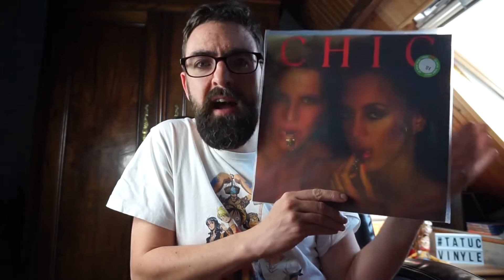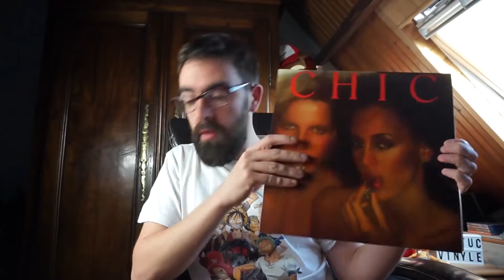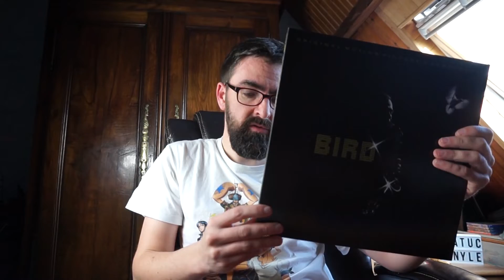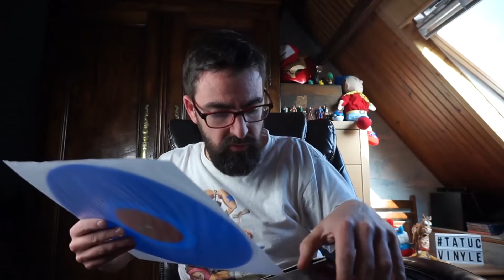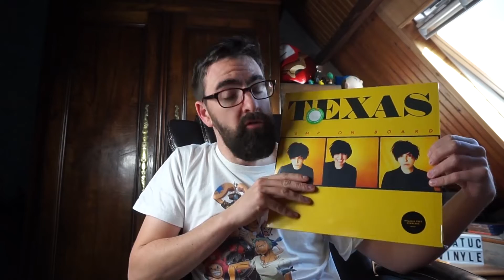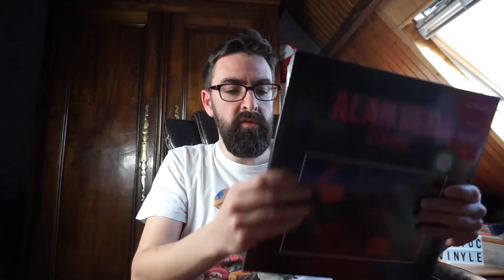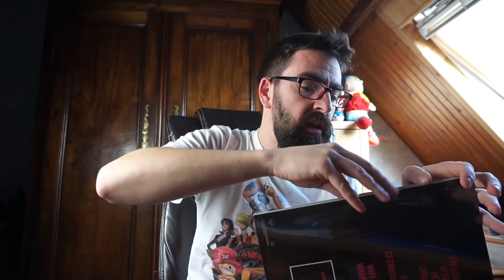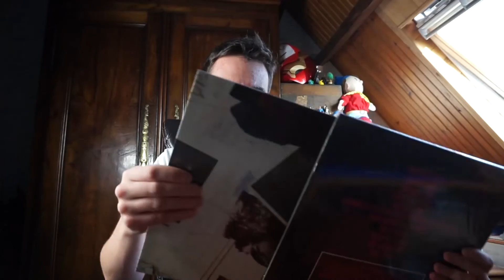Le plein de vinyles à la Fnac de Lille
Des achats à petits prix, de l’éclectisme,  du couleur, du collector, Dubo, Dubon, Dubonnet.